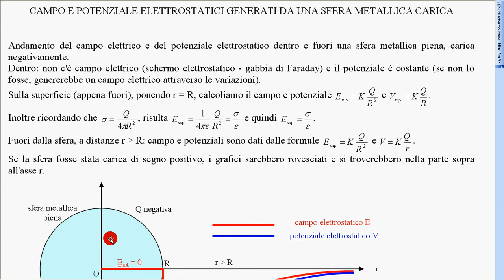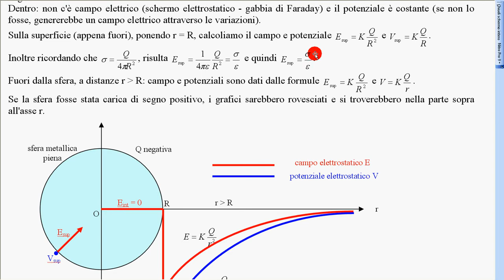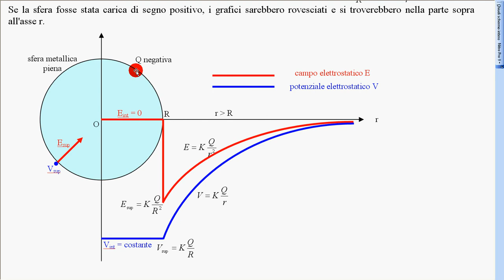E,V generati da una sfera metallica carica